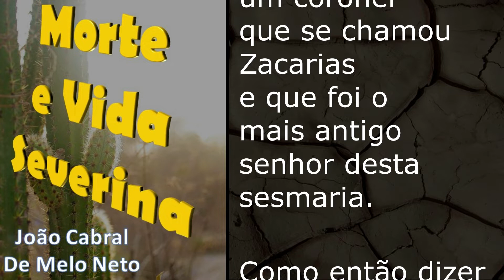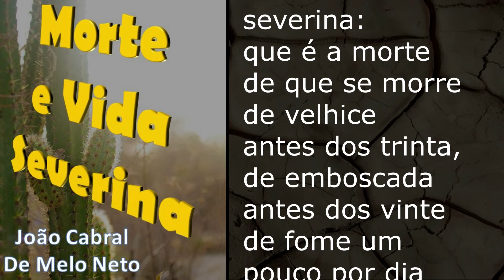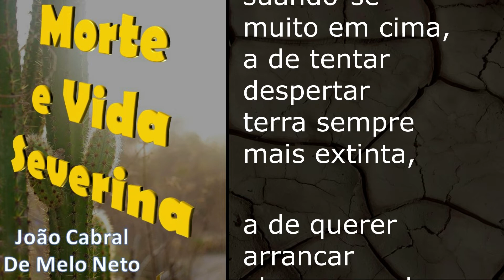Gosta de boa Poesia? Então não perca João Cabral de Melo Neto - "Morte e Vida Severina - Introdução"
Poesia - João Cabral de Melo Neto - "Morte e Vida Severina - Introdução"
João Cabral de Melo Neto  (Recife, 9 de janeiro de 1920 — Rio de Janeiro, 9 de outubro de 1999) foi um poeta e diplomata brasileiro. Sua obra poética, que vai de uma tendência surrealista até a poesia popular, porém caracterizada pelo rigor estético, com poemas avessos a confessionalismos e marcados pelo uso de rimas toantes, inaugurou uma nova forma de fazer poesia no Brasil. É considerado o maior poeta de língua portuguesa por escritores como Mia Couto.

Foi agraciado com vários prêmios literários, entre eles o Prêmio Neustadt, tido como o Nobel Americano, sendo o único brasileiro galardoado com tal distinção, e o Prêmio Camões. Quando morreu, em 1999, especulava-se que era um forte candidato ao Prêmio Nobel de Literatura.

Irmão do historiador Evaldo Cabral de Mello e primo do poeta Manuel Bandeira e do sociólogo Gilberto Freyre, João Cabral foi amigo do pintor Joan Miró e do poeta Joan Brossa. Foi casado com Stella Maria Barbosa de Oliveira, com quem teve os filhos Rodrigo, Inez, Luiz, Isabel e João. Casou-se em segundas núpcias, em 1986, com a poetisa Marly de Oliveira.

O escritor foi membro da Academia Pernambucana de Letras (embora não tenha comparecido a nenhuma reunião como acadêmico, nem mesmo a sua posse) e da Academia Brasileira de Letras.

Narração: Mario Vasconcelos

Créditos de Imagem e Som

Photo by Brad Helmink on Unsplash
Photo by André Magalhães on Unsplash